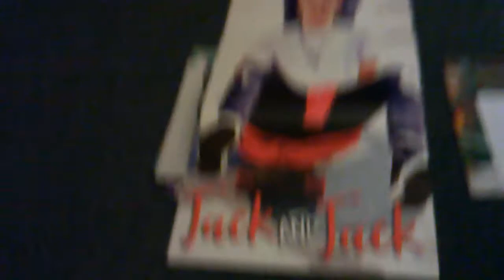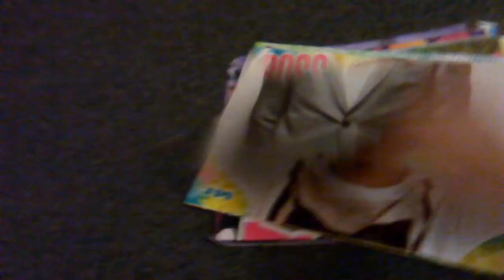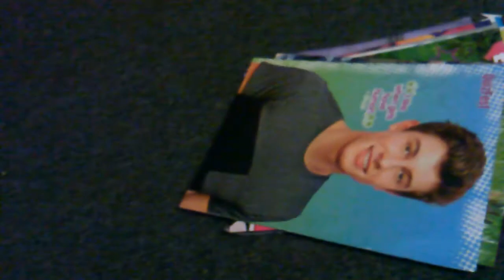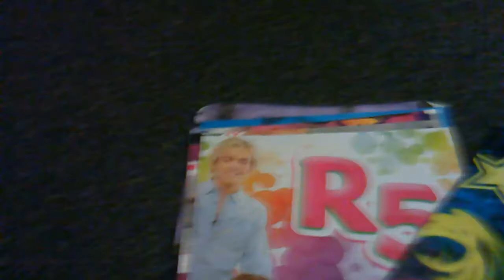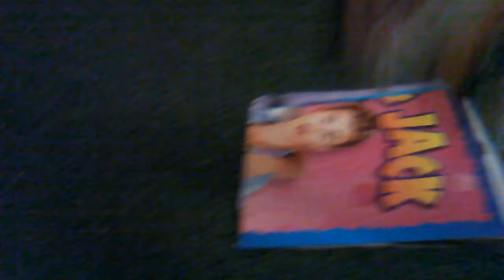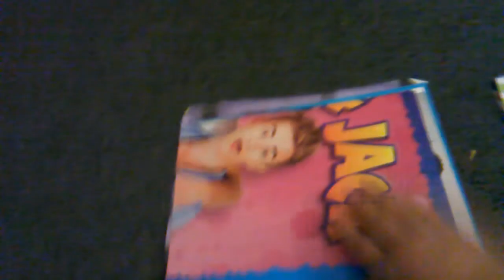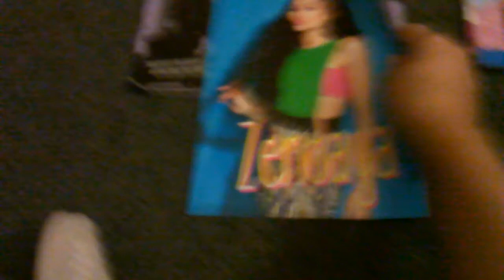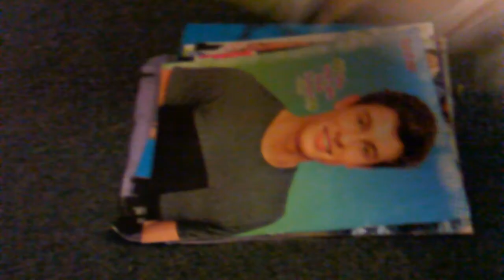2nd Trade Offer For R. Mendes